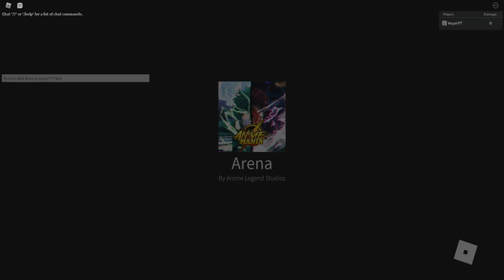*CUIDADO* PERDI 50K DE GOLD E 1K DE GEMA NO ANIME MANIA! - ROBLOX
🌠Nesse vídeo eu perdi 50k de gold e 1k de gema NUNCA DE RESET NA TRAIT!

As 12:00 e 15:00 18:00

Link da musica de one piece remixiada